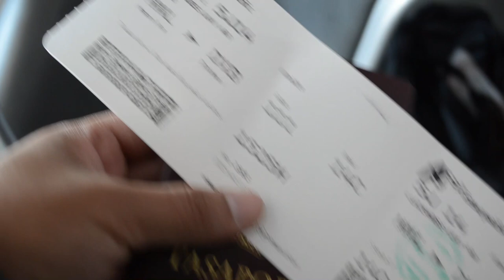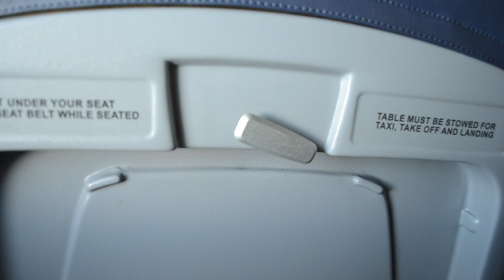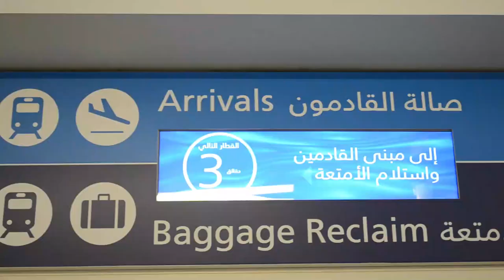My first international flight experience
Unang sakay ko ng eroplano.